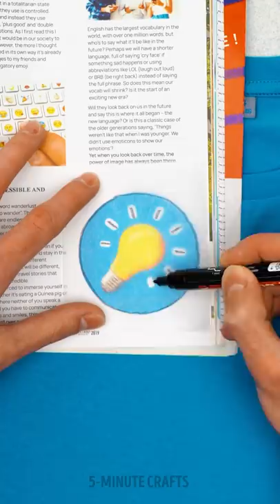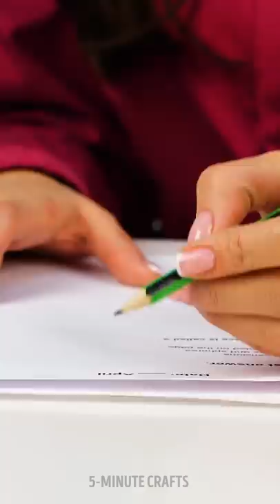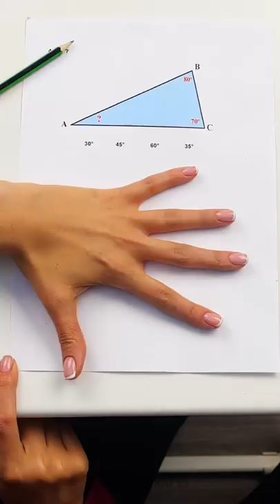27 Best Hacks You Haven't Seen Before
Timestamps

00:01 How to solve daily bathroom problems
02:33 Great cleaning hacks that’ll let you enjoy your home
03:40 Genius ideas to improve your art skills